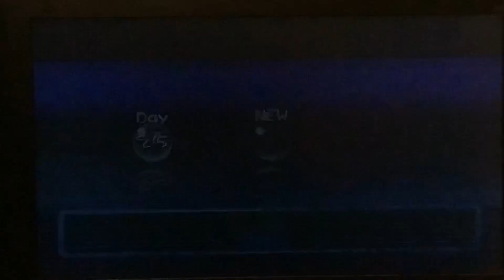Can you or your Pikmin DIE in day one of Pikmin 2? | Tryhard Gamer Gal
Spoiler alert: the results aren’t interesting…

…you cannot die.